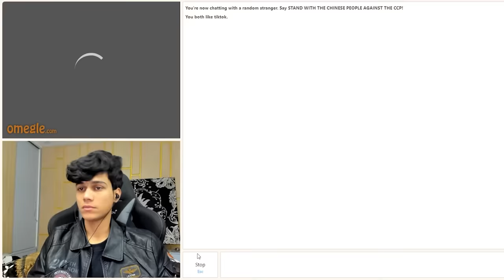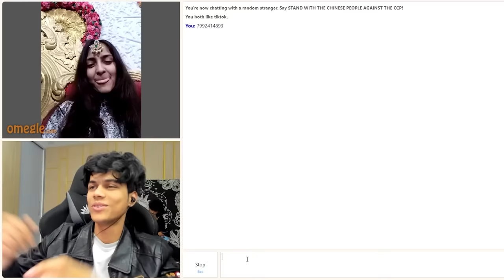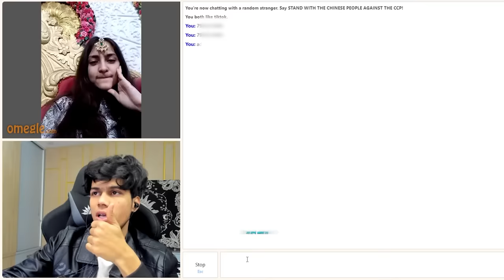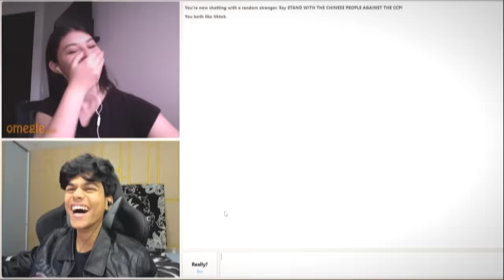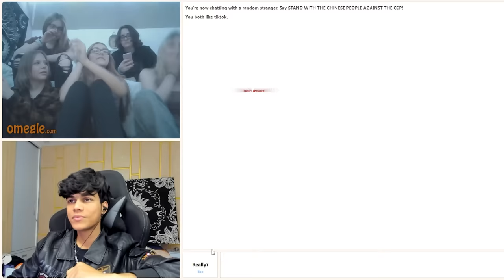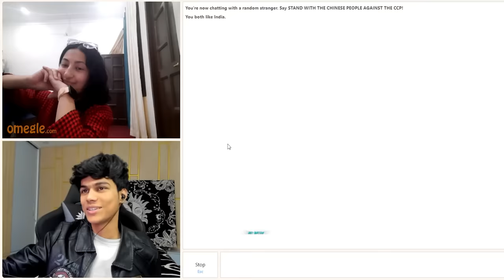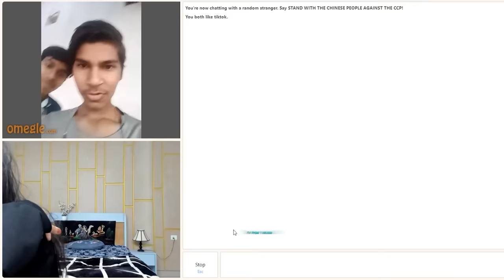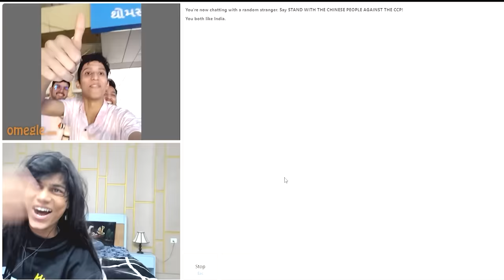I Found My VALENTINE on OMEGLE 😍